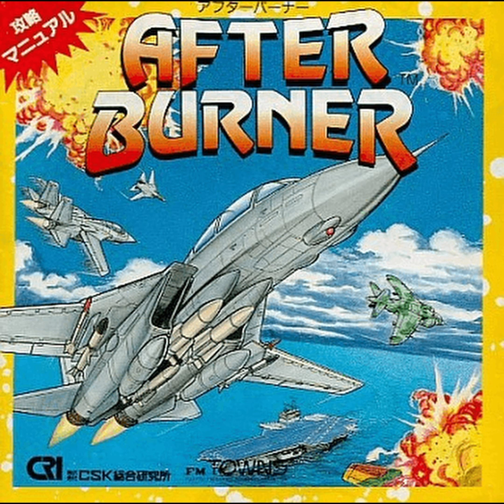Final Take Off - After Burner (FM Towns ver.) [OST]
Game: After Burner
Console: FM Towns
Publisher: CSK Research Institute Corp.
Developer: SEGA Enterprises Ltd.
Original Composer: Hiroshi Kawaguchi
Arranger: Norio Hanzawa